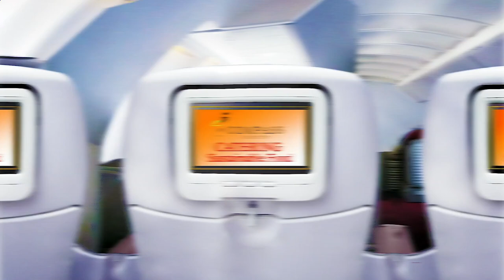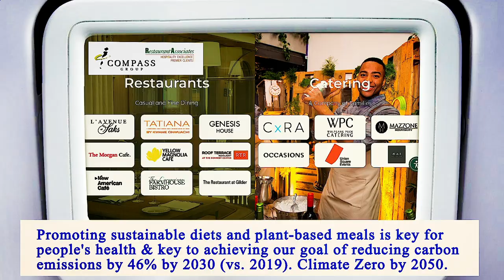Nearest Restaurant From Me Brooklyn 11205 NY, Kings County, New York, United States